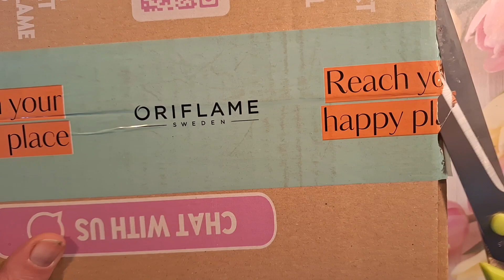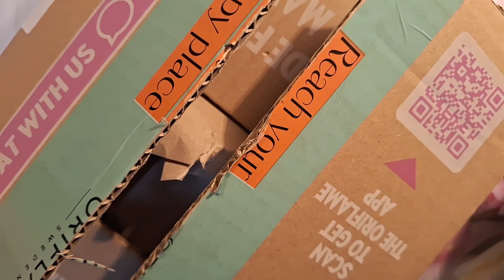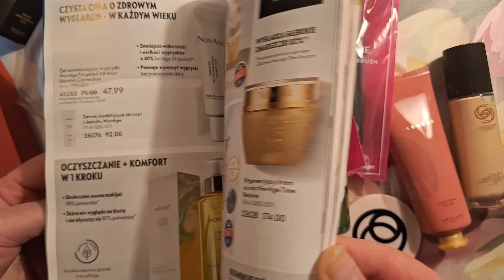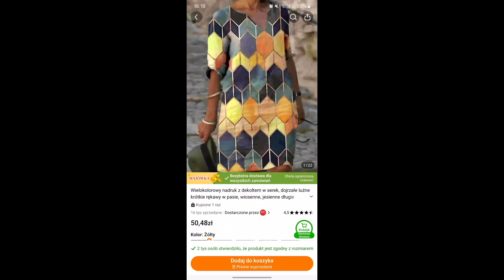ZAKUPY Z ORIFLAME I TEMU 💰🛒haul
Revolut
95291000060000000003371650